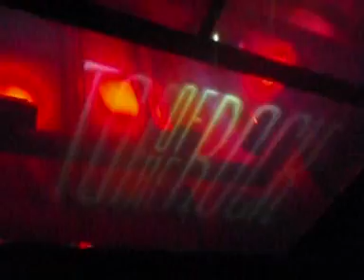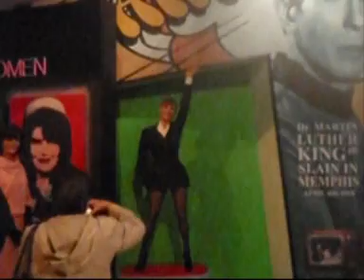New York Adventures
Footage from New York